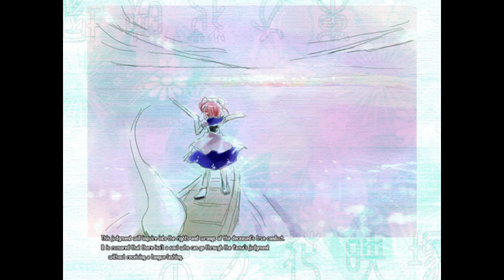Touhou 9 Kaeidzuka - Phantasmagoria of Flower View EXTRA - Komachi's Story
I really love the Extra Mode in this game not kidding hahahhahahaah if you couldn't tell that was sarcasm this extra mode is sooo annoying to deal with especially around Stage 7 - 9 but hey atleast we have one more video upcoming of this game then im finally done with this godforsaken game :)))))))

Timed after the other story modes (and initially Extra mode only), Komachi wanders around, claiming to check the flowers but is really slacking off, something that doesn't escape the attention of most of the people she runs into. With Marisa she ends lecturing her (copying her boss' habit, something she does rather often in SWR) and ends up fighting Reimu before Eiki appears.